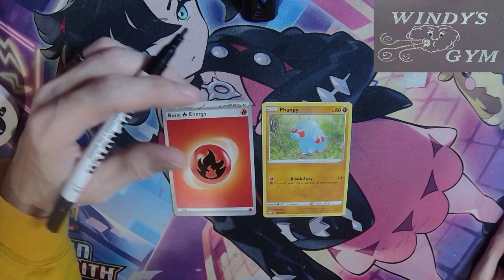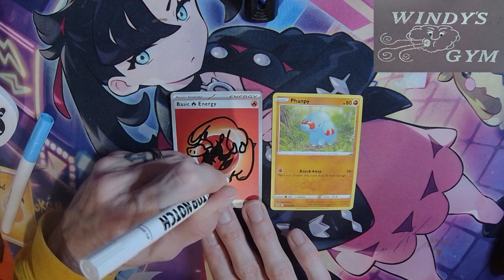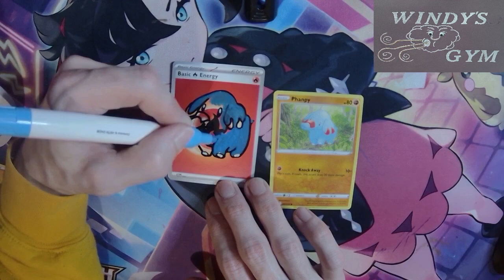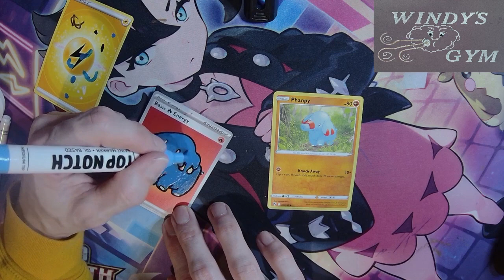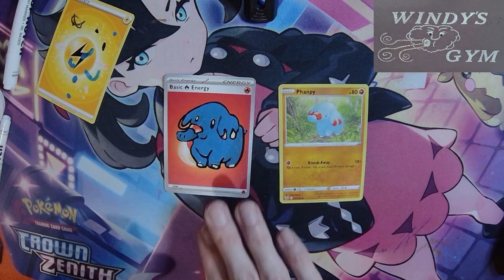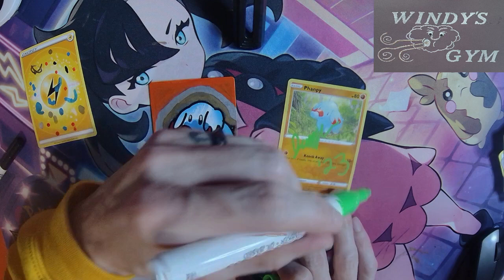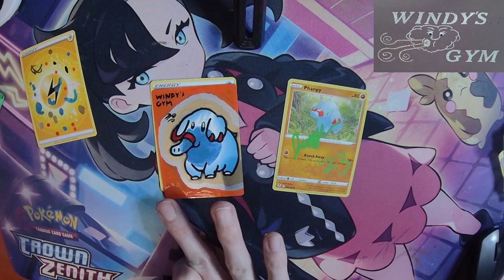Pokemon x Them Crooked Vultures "Elephants" Art music video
A fun video I made on impulse this morning!